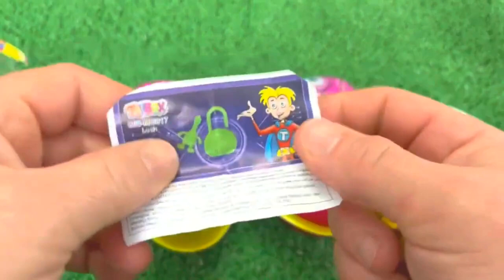ASMR MUKBANG 직접 만든 갤럭시 꿀젤리 블루 디저트 아이스크림 먹방 & 레시피 DESSERT Superhero Honey Jelly CANDY